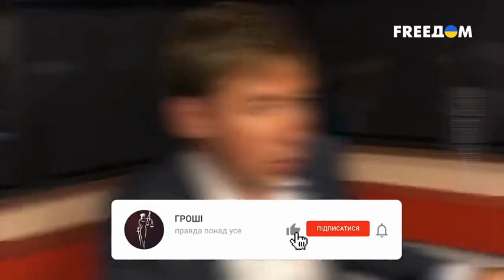Путинисты из ЧТО ГДЕ КОГДА (+ беседа с Прилепиным, 2014)